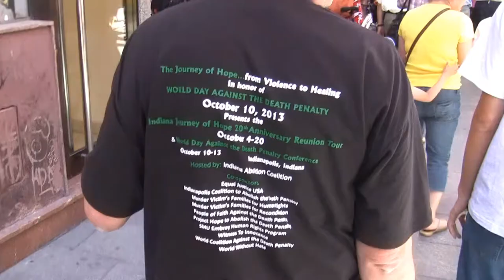Murder victim's grandson Bill Pelke: "love and compassion" rather than the death penalty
Bill Pelke, the founder of World Coalition member organisation Journey of Hope, tells how he moved from feelings of revenge against the murderer of his grandmother to joining the international movement to abolish capital punishment.